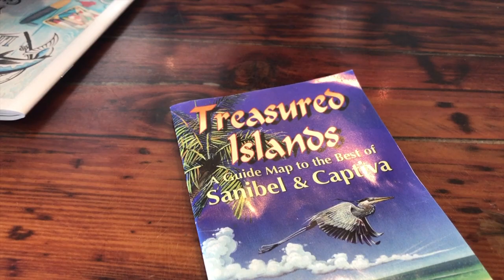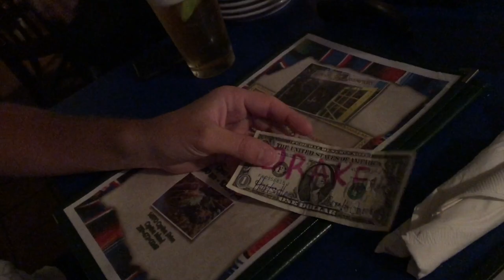Tarpon fishing and Family vacation! Part 1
7:36 For Tarpon Fishing
Sorry for low quality, I left camera equipment, also the video is so long it lowered the quality.
Captiva family vacation PART 1
Songs: